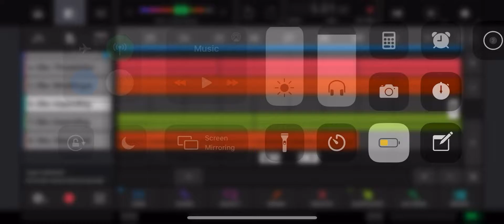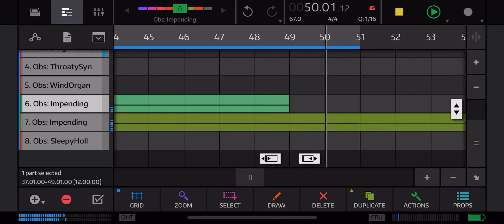A horror film music piece I am finalizing - a pants pooper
Close your eyes, imagine you are in a dark house watching TV. You hear something outside and your skin crawls. You slowly get up wide-eyed, breath shaking and you approach your screen door. You slide it open and the tree line is thick and waves slowly. You aren’t sure if you see something or not.